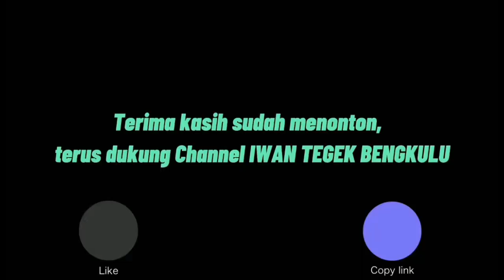Mancing Ikan Wader ST2 Plung Nyut Lur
Mancing Ikan Wader ST2 Plung Nyut

Hallo rekan-rekan Iwan Tegek, kali ini saya akan mencoba mancing kembali di Spot Tersembunyi 2 Km. 9 Kota Bengkulu.

Mancing Ikan Wader Plung Nyut kali ini Iwan Tegek Bengkulu Mancing Sendiri, Mancing Ikan Wader kali ini menggunakan Umpang Nenek Moyang/Cacing Merah, hasil dapat Dapat Babon Wader dengan Sensasi menggunakan Pancing Tegek Daido Avelion 3 Meter dengan Mata Kail 2 dan 3 Daichi teknik. Apung2.

Karena tanpa Rekan-rekan, Channel ini bukan apa-apa.